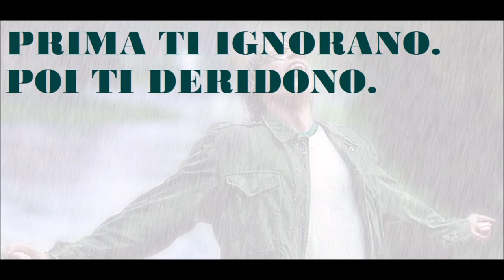🟡 POI VINCI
Prima ti ignorano.
Poi ti deridono.
Poi ti combattono.